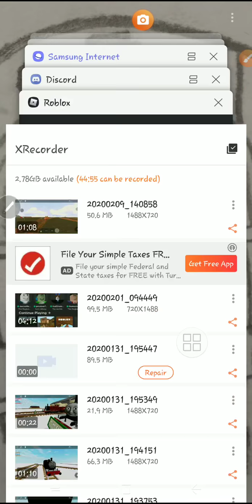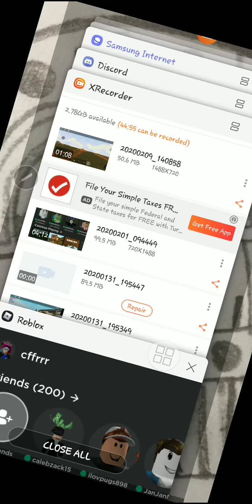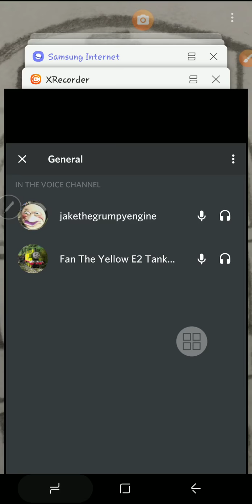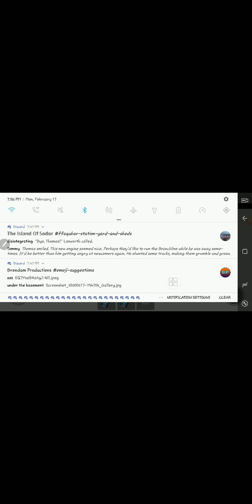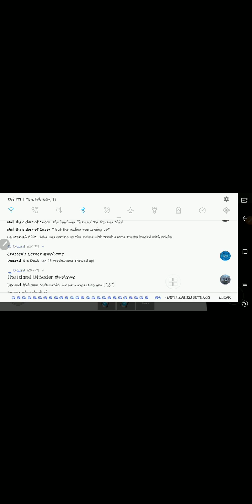Fan back on roblox